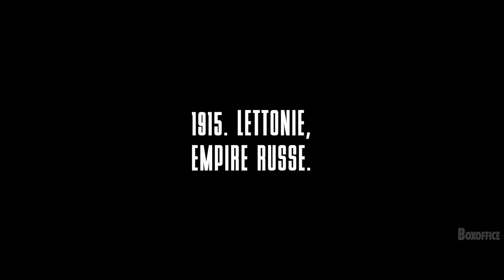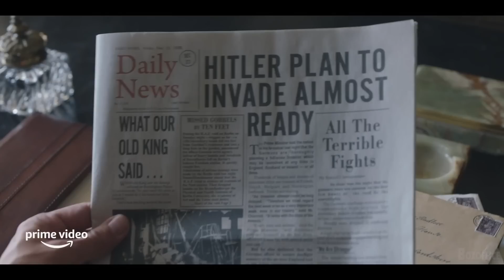NOUVELLE BANDE ANNONCE 2021 (Nouveautés de la Semaine #31)